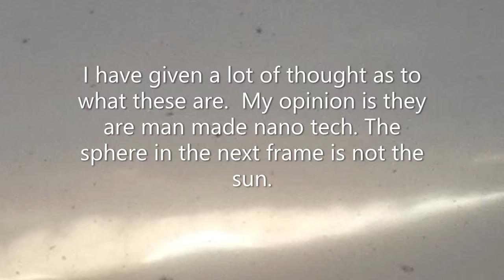What is moving in the horizon Medium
There are two main points to this video. The first is that there were hundreds of things flying in the sky. The second is that the sun is being enhanced by a ship.  This footage is from January 10, 2019.